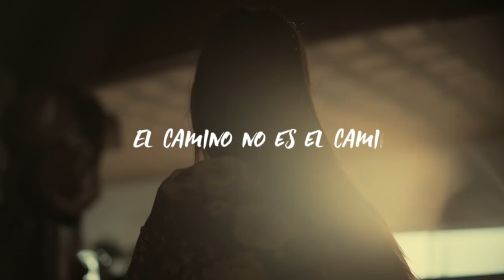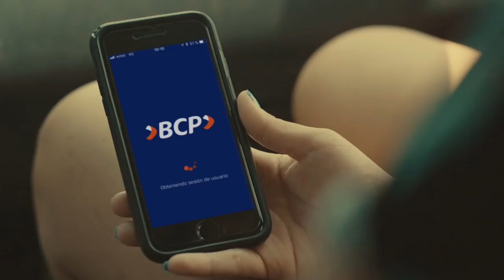Videoclip Mi Plan de Verano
El verano está lleno de planes inesperados, acompáñalos con esta canción y disfrútalos al máximo.